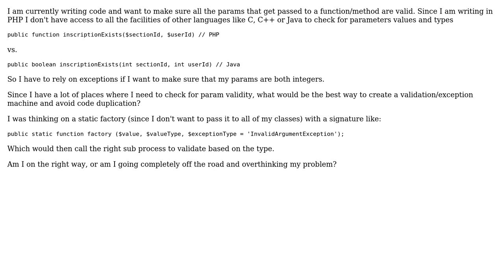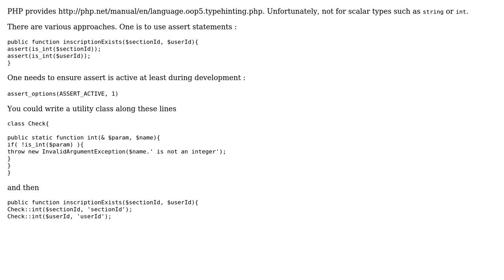Software Engineering: Best way to throw exception and avoid code duplication (2 Solutions!!)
Software Engineering: Best way to throw exception and avoid code duplication

With thanks & praise to God, and with thanks to the many people who have made this project possible! | Content (except music & images) licensed under CC BY-SA | Music | Images & others | With thanks to user yannis user Pete user marco-fiset user JF Dion and the Stack Exchange Network Trademarks are property of their respective owners. You are responsible for your own actions.